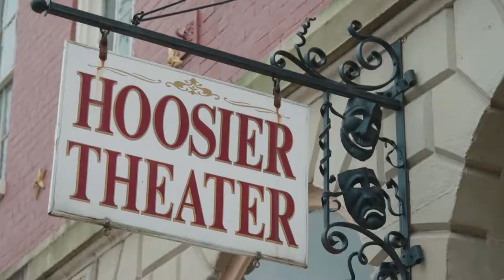The Historic Hoosier Theatre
The Historic Hoosier Theatre has been a staple in Vevay for years, but, boy, do its walls have some stories to tell.